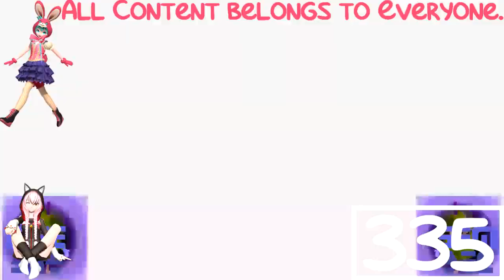{Take 2} Nextainment Csupo Effects Round 3 vs ASLM425, Arkin Tongco and Everyone (3/14)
This is a Take Two for Round 3.
Because, J Cooley is Cheating to the Wrong Effects, He Was Super Duper Really Annoying.

This is Round 3 and added 1 extra Effect.